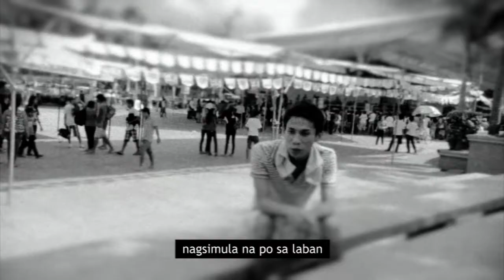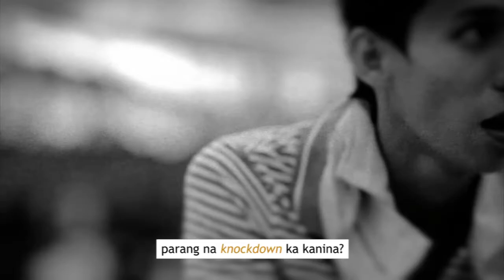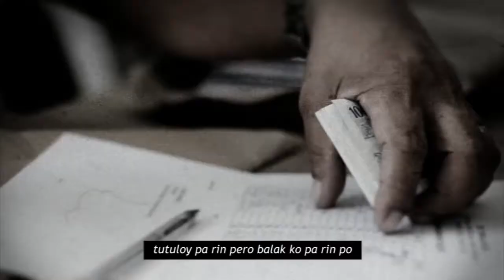Raymund - AMATEUR BOXER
Shot during the THRILLA IN LIPA last LIPA FIESTA 2012

Shot by Play Productions with Ralph Quijano
Edited by Ralph Quijano